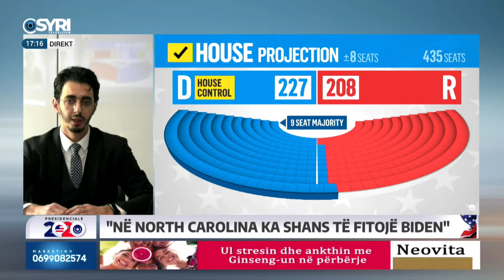Albi Çela: Trumpin nuk e konsideroj republikan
Albi Çela, kush do të futet në zyrën ovale në 4 vitet e ardhshme, Trump apo Biden?